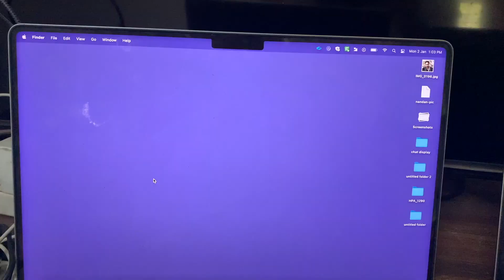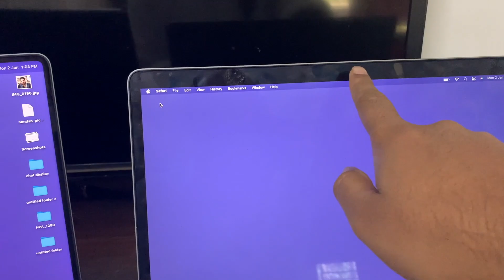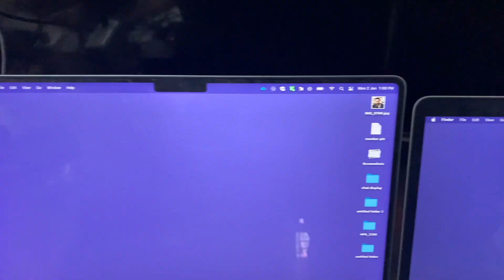MACBOOK PRO 14 INCH VS MACBOOK PRO 13 INCH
Enjoy the video and if any doubt on selecting laptop u can ask me here.